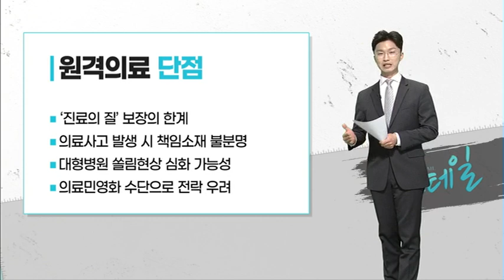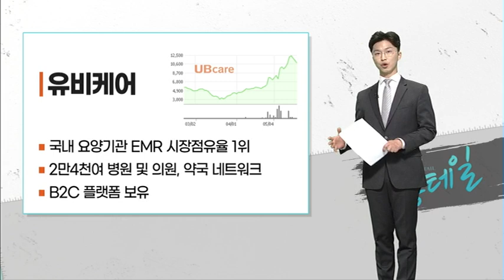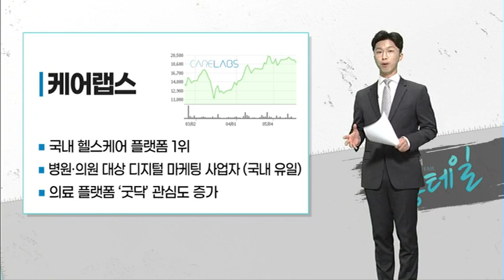[롱앵커의 롱테일] '원격의료' / 머니투데이방송 (증시, 증권)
05/22 빨간 상승의 맛 1부

'원격의료 장점'
의료 취약자의 의료 접근성 향상
만성질환자 관리 용이
시간 및 비용 절약
의료서비스 신성장동력 확보

'원격의료 단점'
‘진료의 질’ 보장의 한계
의료사고 발생 시 책임소재 불분명
대형병원 쏠림현상 심화 가능성
의료민영화 수단으로 전락 우려

'원격의료 관련주'
1) 비트컴퓨터
원격의료 솔루션 시장점유율 1위
비트케어 플러스, 스마트 의료 지도, 비트케어 게이트웨이 등 다양한 솔루션
2) 유비케어
국내 요양기관 EMR 시장점유율 1위
2만4천여 병원 및 의원, 약국 네트워크
B2C 플랫폼 보유
3) 인성정보
원격의료 적용기기 식약처 인증 (국내 유일)
산업부 ‘원격임상시험 서비스’ 수주
美 ‘홈케어 서비스’ 수행
4) 케어랩스
국내 헬스케어 플랫폼 1위
병원․의원 대상 디지털 마케팅 사업자 (국내 유일)
의료 플랫폼 ‘굿닥’ 관심도 증가